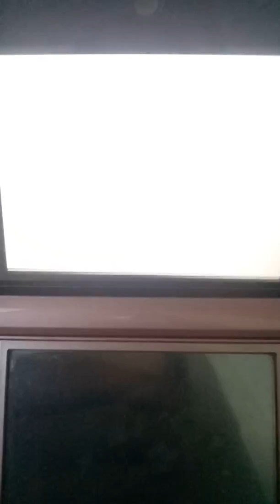Pokemon platinum Vs frontier factory head Thorton (gold print)